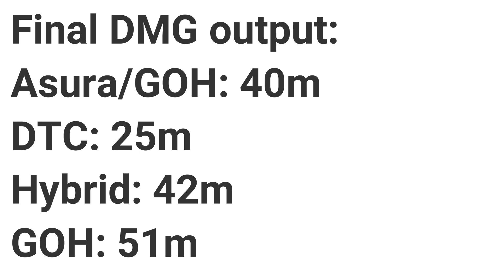Ragnarok Origin Global - Shura Build 4 Different Skill Build/Damage Comparison